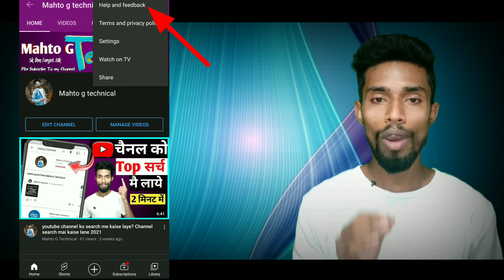25 Subscriber Par YouTube Live Nhi Ho Rha Hai | Youtube par live stream kaise kare 2021